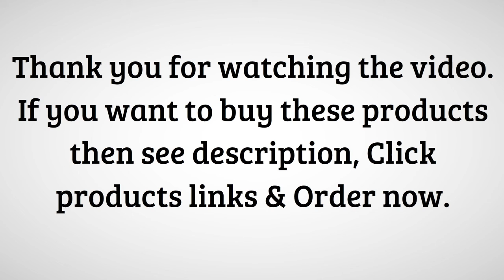Latest Minch Vitamin E/C Skin Oil Skin Care || See Description 😜😜😜😜 👍 👍👍 || Have secret links 😋😋😋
Latest Minch Vitamin E/C Skin Oil Skin Care best buy links:
1. Minch Vitamin E Skin Oil 100% Organic Anti Wrinkle Face Serum Essence Oil Moisturizing Tight Whitening Essential Oil For Skin Care

2. Minch 50ml 200000mg Hemp Oil CBD Seeds Bioactive Hemp Skin Oil Pain Relief Extract Drop Reduce Anxiety Best Essence for Sleep

3. Minch 50ml Pure Vitamin C Hyaluronic Acid Serum 20% Face Anti Aging Essential Oil Moisturizing Cream

3. Real Silicone Sex Doll =